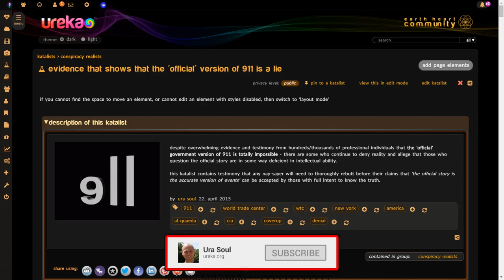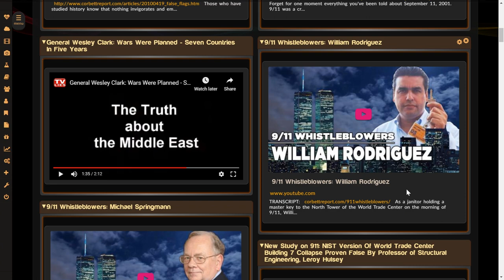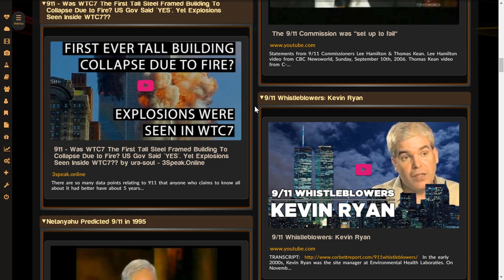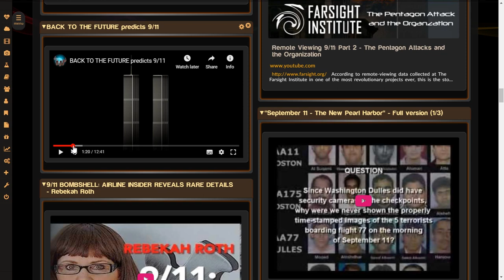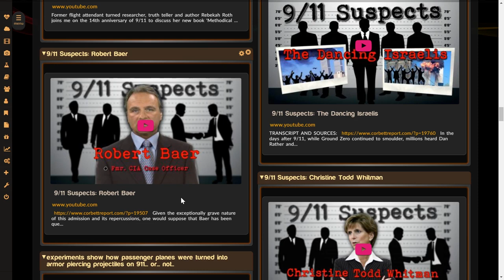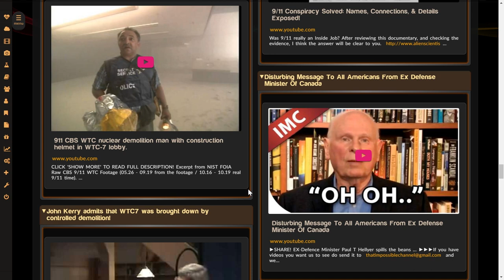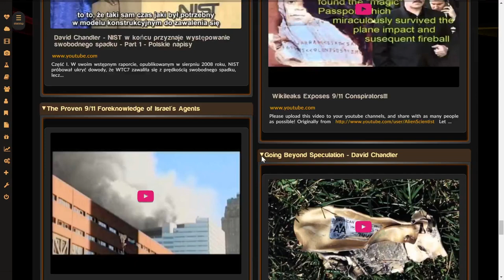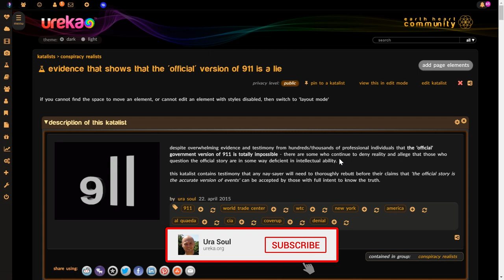9/11 Katalist At Ureka - CIA/Gov/Science Whistleblowers & Testimony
Despite overwhelming evidence and testimony from thousands of professional individuals that the 'official' government version of 911 is totally impossible - there are some who continue to deny reality and allege that those who question the official story are in some way deficient in intellectual ability.

The Katalist page at ureka.org contains testimony that any nay-sayer will need to thoroughly rebut before their claims that 'the official story is the accurate version of events' can be accepted by those with full intent to know the truth.

This video gives a brief overview of a snapshot of this valuable resource, which can be viewed at ureka,